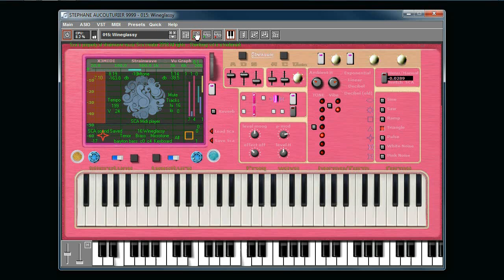Blindly Testing The StrainwaveSCA2018 VST Plugin (Dream On Version)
Sca is an analogue synth made of crossed forms combined with an ambient emulation of many instruments, you will be able to start from instruments sounds tweaking the acoustic parts.

A great tool in other ways if you wish to mess up colors and weight of the instruments by your synthesizer.

How to play Sca: read the user manual !

No sample and "acoustic" sounds based :

Piano, flute, brass, strings, plucked all marvelous.

oriental and occidental instruments are present.

SCA "signal control ambient"

Sustaining pure sine wave based sounds, the most prevalent sound for each instrument family in parallel of a good reverb. Result the best emulation, on this keyboard you play tuned as real instrument sounds. Best envelope, eq scale range, many ambient controls and no sample.

sound is very stable, may be the next target is a smaller version focusing music productivity and discret interface.

"the sounds are magically colorful and live" this is a meeting with the silky notes of each acoustic family, a journey, how simple tuning your whole synth then go play all your sounds ... go ahead.

If you are a member at KVR Audio, you can vote for five of your favourite VST plugins, standalone program, and soundware.
Voting is closed now and was open only during the month of September, 2018. There might be another Developer Challenge in about ayear or so.